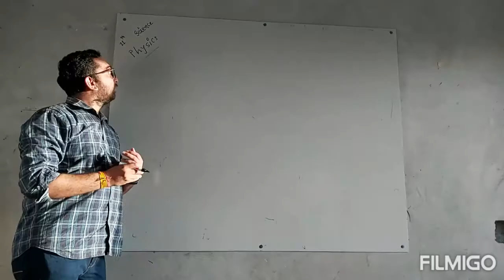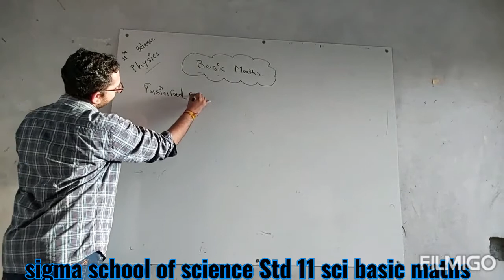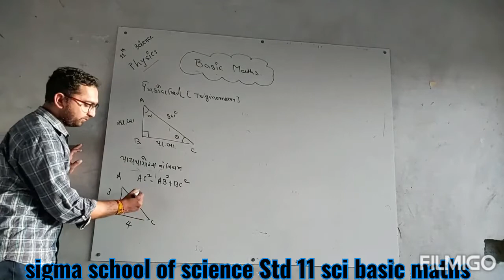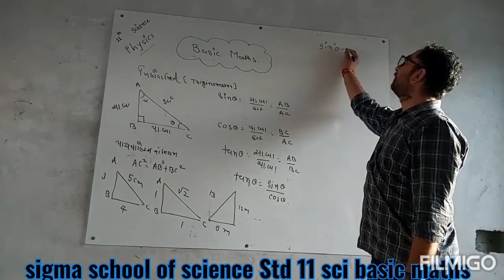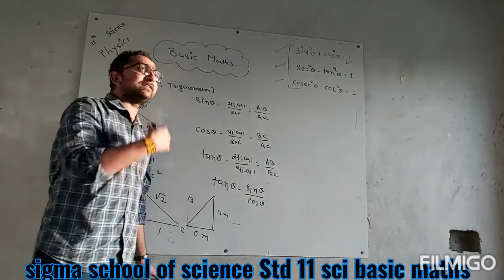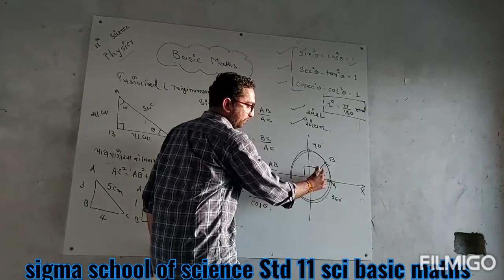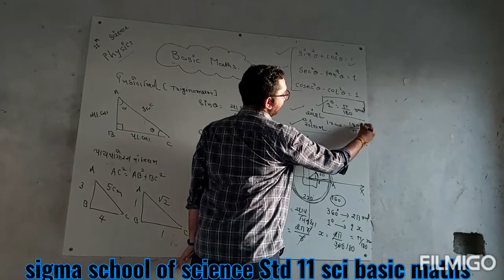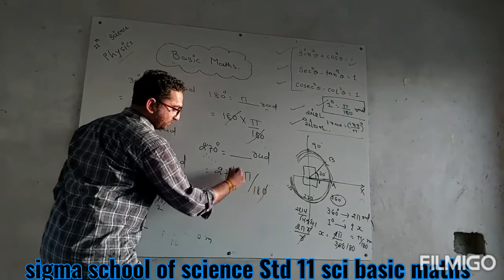Sigma school/ STD: 11 Science/sub : physics ( ભૌતિક વિજ્ઞાન)/basic maths L-1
*ONLINE VIDEO LECTURE*

ધોરણ:11  સાયન્સ

 વિષય : Basic Maths(Physics માટે ઉપયોગી એટલે B ગ્રુપ રાખવાનું હોઈ તો પણ આ વીડિયો જોવાના)

લેકચર: 1

લેકચર: 2

લેકચર :3

લેકચર: 4

લેકચર:5

લેકચર:6

પ્રકરણ:2 એકમો અને માપન

લેકચર : 1

લેકચર: 2

લેકચર: 3

લેકચર: 4

લેકચર : 5

લેકચર : 6

લેકચર : 7

લેકચર : 8

લેકચર : 9

લેકચર: 10

લેકચર: 11

લેકચર: 12

 લેકચર: 13

લેકચર:14

લેકચર: 15

*સિગ્મા સ્કૂલ ઓફ સાયન્સ-જૂનાગઢ*